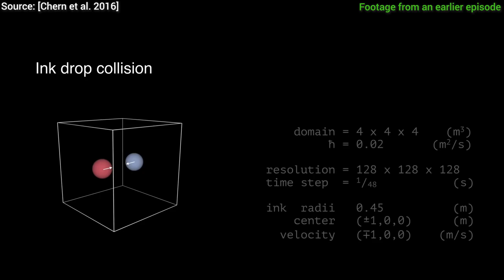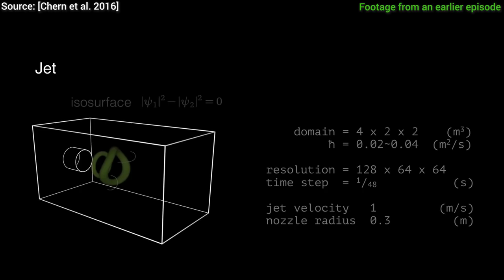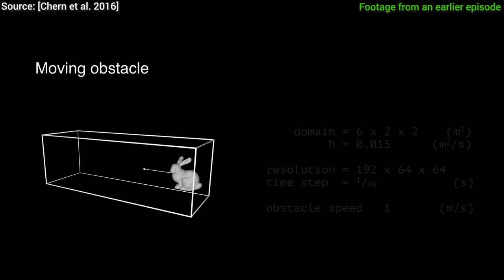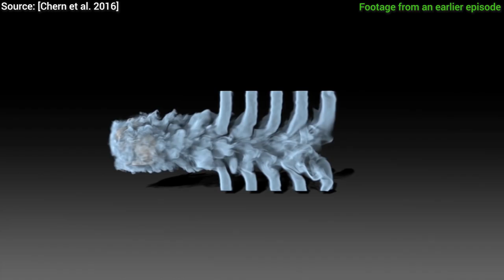On the Complexity of Two Minute Papers | Two Minute Papers #87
There are some minor changes coming to Two Minute Papers, and I am trying my very best to make it as enjoyable as possible to you, so I would really like to hear your opinion on an issue.

David Jaenisch, Sunil Kim, Julian Josephs, Daniel John Benton, Dave Rushton-Smith, Benjamin Kang.